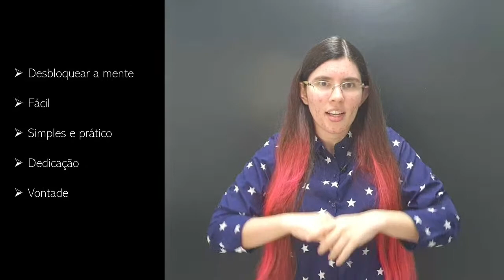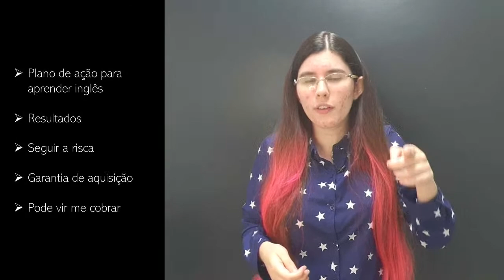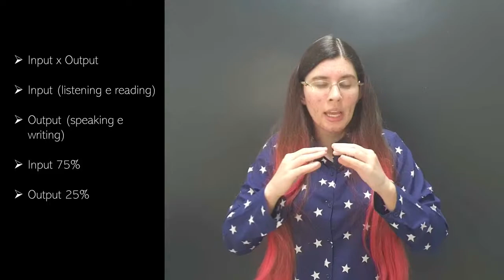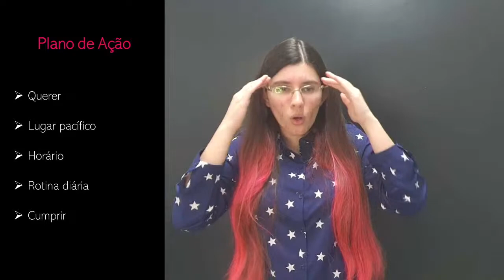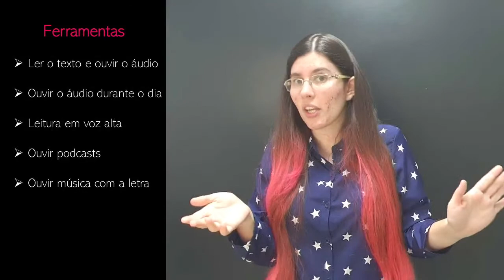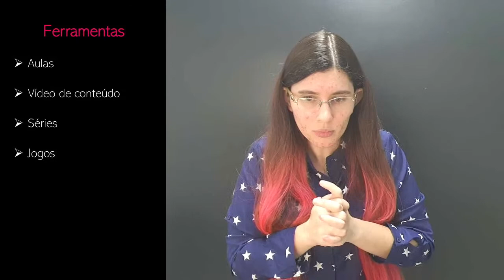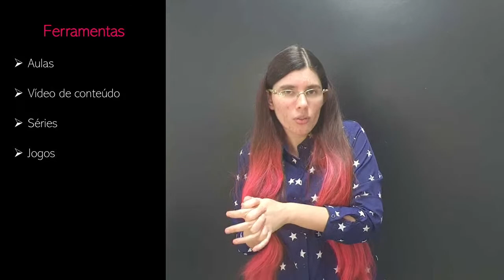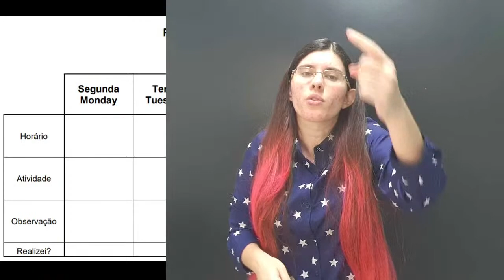LIVE - Desbloqueie sua mente e comece 2021 falando inglês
Boa tarde pessoal! Como vocês estão?
Hoje vou fazer minha última live do ano, com um tema bem interessante. Vou falar como desbloquear sua mente para aprender inglês.
Vou passar um plano de estudos e dar dicas de como aprender inglês de uma forma prática e eficaz.
E tem mais, vou deixar para download o material com as dicas para vocês colocarem em ação o plano de estudos para a aprendizagem de inglês.
Aproveite e traga suas dúvidas e dificuldades para que eu possa te ajudar!